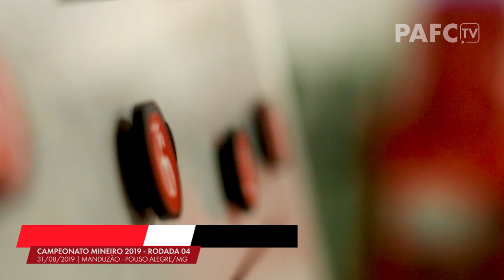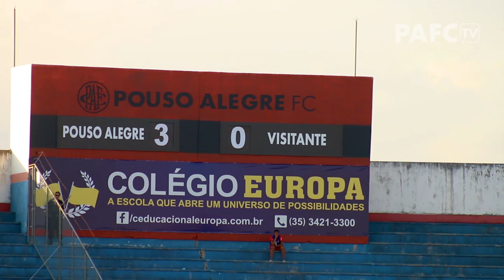📹⚽️🔴⚫️ | POUSO ALEGRE 3 x 1 SANTARRITENSE | BASTIDORES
Bastidores da primeira vitória do Pouso Alegre, em casa, no Campeonato Mineiro de 2019. Destaque para o atacante Romarinho, autor de dois gols (aos 8 e 24 minutos do 2º Tempo). Nosso artilheiro Genesis também deixou o dele (aos 25 do 1º Tempo). Keven, do Santarritense, diminui o placar aos 45 da etapa final. Como a vitória, restando ainda 2 rodadas para o término da primeira fase, o Pousão ficou a apenas 1 ponto da classificação para a fase final da competição!